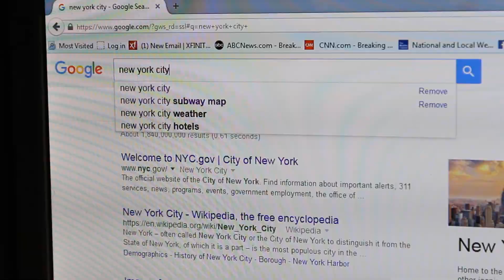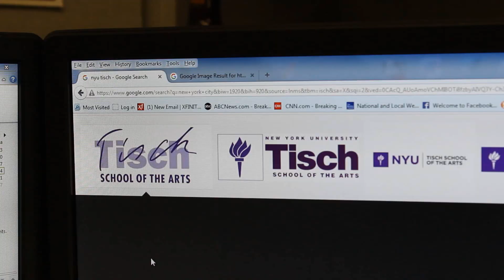Ambitions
Video audition for NYU Tisch

A woman stuck working in an office, with her coworkers and their annoying habits, dreams of bigger and better things, and her daydreams take her away.